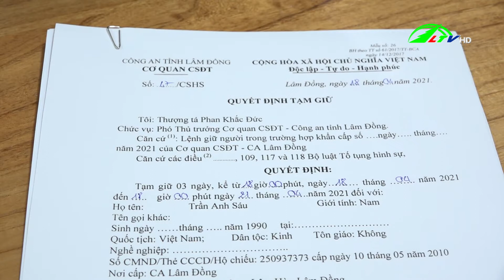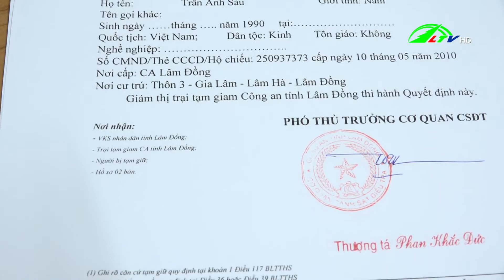Bắt nhanh kẻ dùng súng bắn người | An ninh Lâm Đồng 22/04/2021 - Lâm Đồng TV